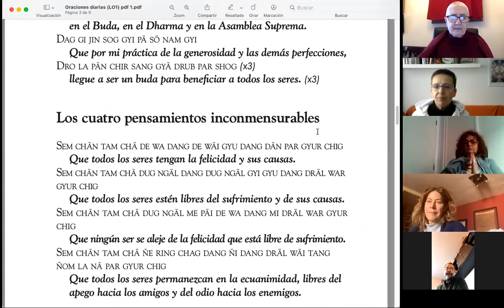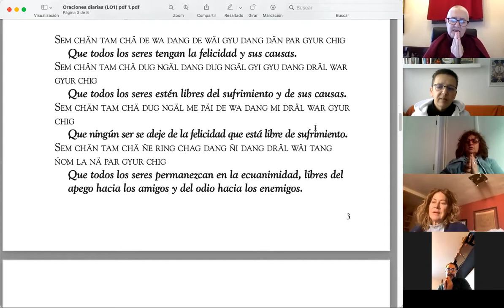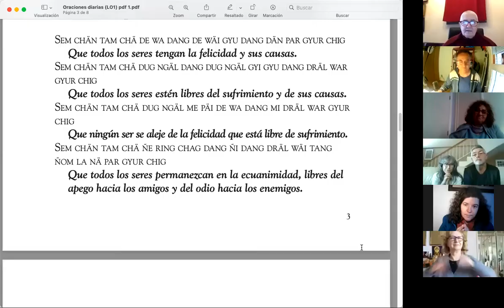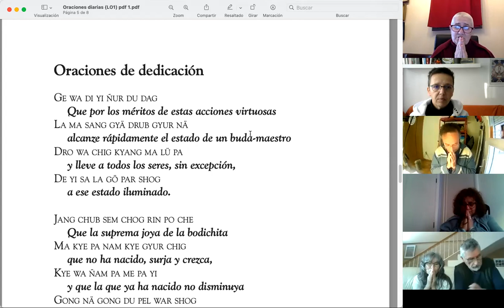05 Venerable Paloma Clase de repaso Ocho Versos 29 01 2022